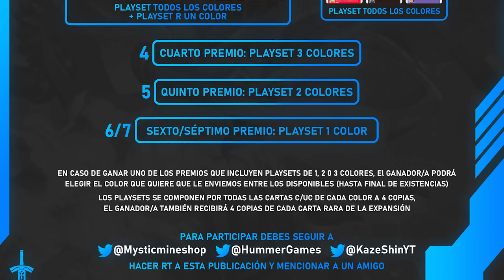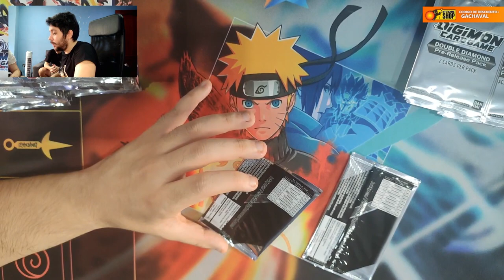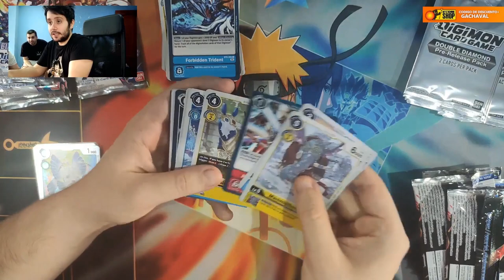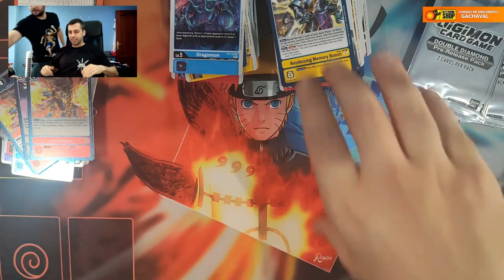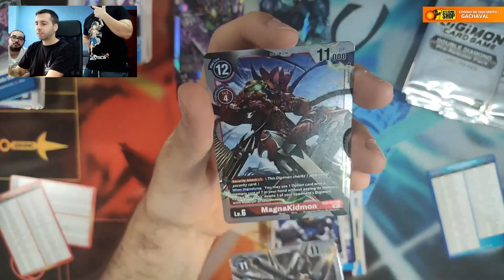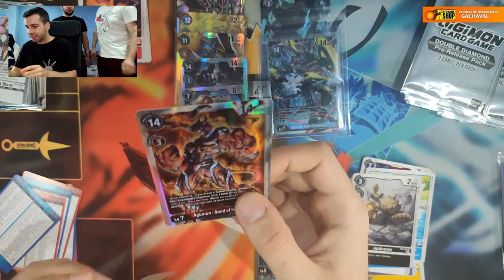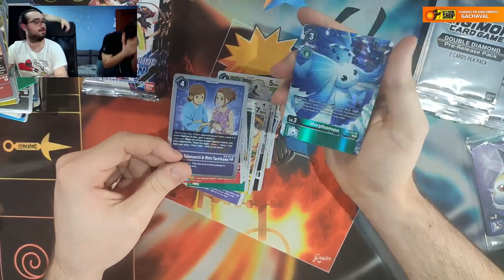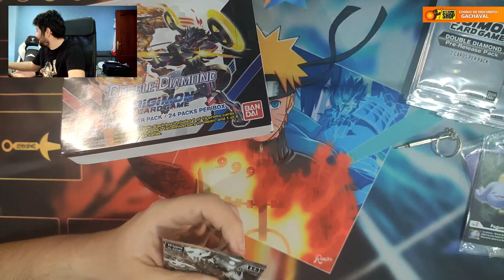EMPEZAMOS MUY BIEN! APERTURA ÉPICA 12 CAJAS BT06 DOUBLE DIAMOND | Parte 1 | Digimon Card Game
➡ REDES

➡ TIENDAS TOP

➡ DONACIONES

➡ FUENTES

➡ MI PC